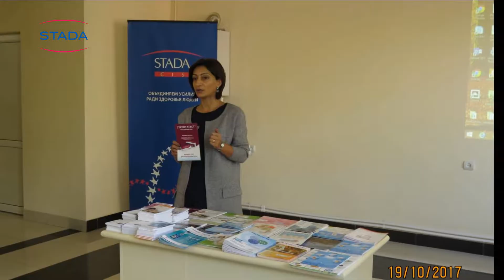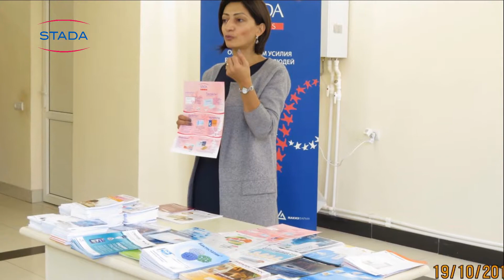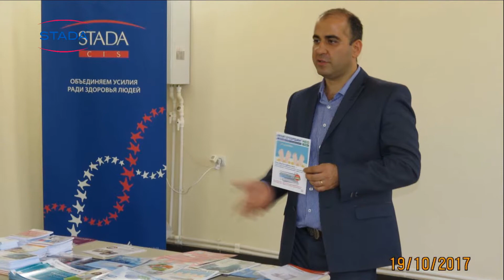Штада Армения - Презентация для провизоров аптечной сети Натали Фарм г. Ванадзор 19.10.2017